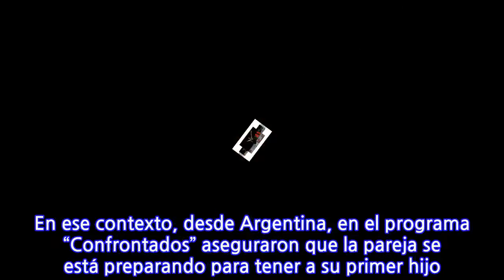En Argentina aseguran que Gonzalo Valenzuela será papá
Ambos se conocieron en la grabación de una teleserie chilena.  Gonzalo Valenzuela pasa su vida entre Chile y Argentina, ya que últimamente estaba grabando “Las Estrellas” en el país trasandino. Pero el actor también se da un tiempo para el amor, ya que hace algunos años comenzó su romance con María Gracia Omegna. En ese contexto, desde Argentina, en el programa “Confrontados” aseguraron que la pareja se está preparando para tener a su primer hijo. Así es Valenzuela y Omegna serían padres. Pese a lo señalado por el programa, ninguno de los dos actores a confirmado la situación.
INFORMATION
• Source: radioagricultura